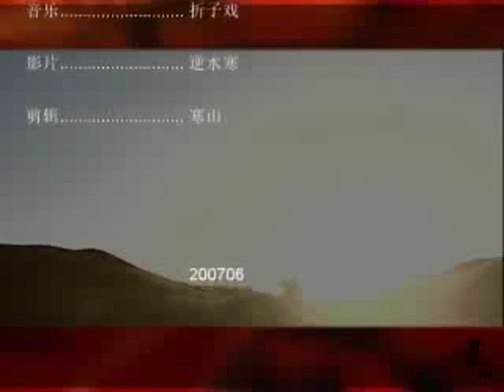戚顾同人MV：折子戏 H264高清 640x480